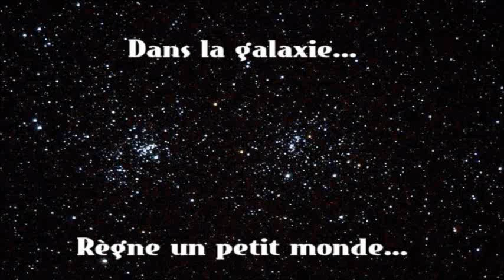Let's Play ACNL #10 : Petite Annonce !!!!!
Salut ! C'est réglé pour Halloween chui trop content !!
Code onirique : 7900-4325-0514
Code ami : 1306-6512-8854